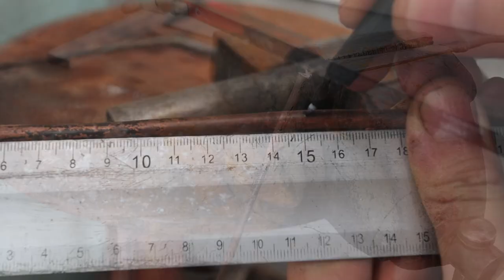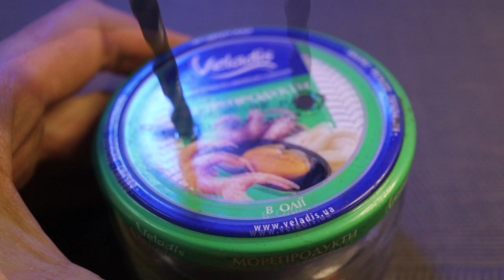Приманка "Корчоблер" для ємоційних рибалок в закорчованих місцях УкрСнасті 17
Сімнадцята підбірка саморобок для риболовлі
Ви можете підтримати канал придбавши одну із уловистих снастей ручної роботи, моя сторінка в ОЛХ

00:00  Вступ
00:11  Корчоблер
03:22 Блешня Шваблер
07:25 Запальна Бавовнопіч